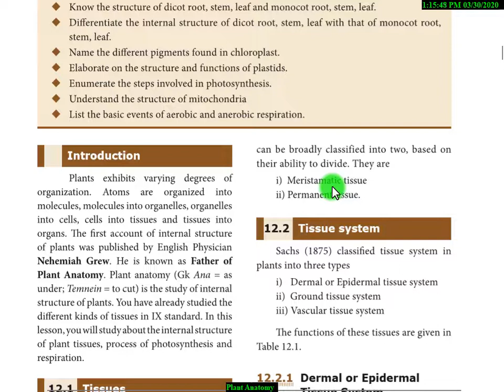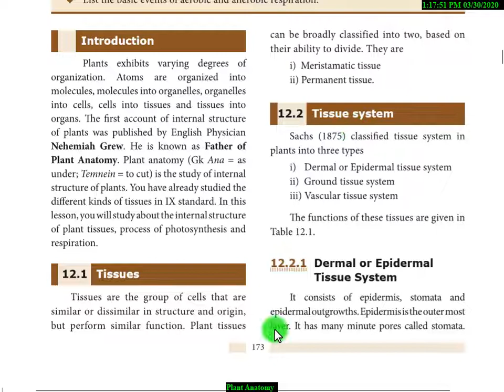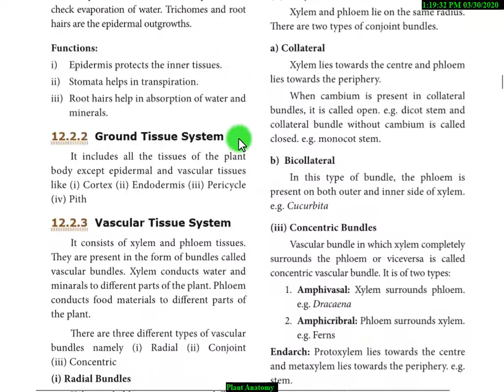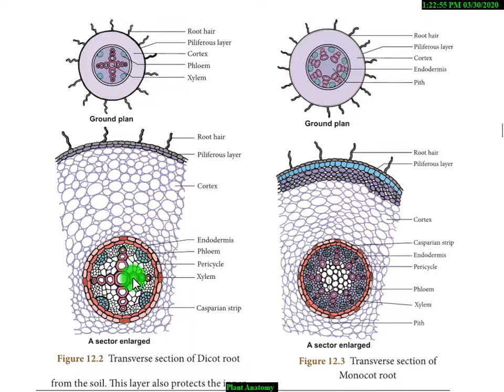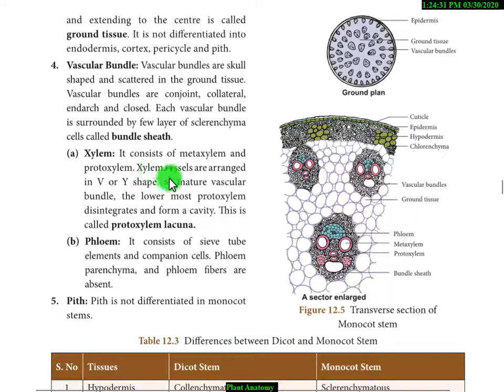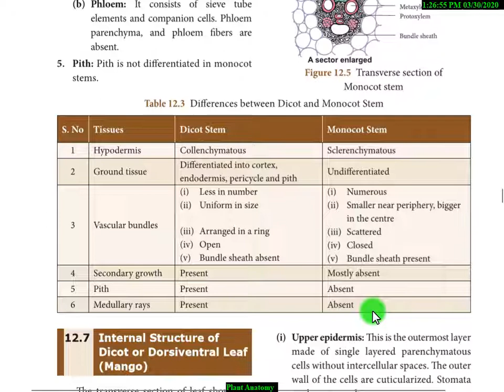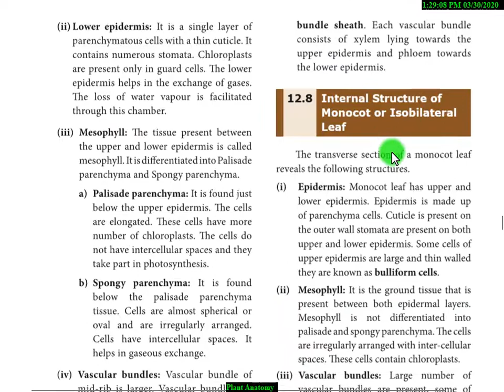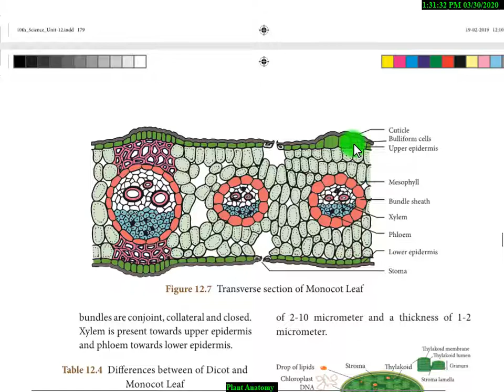10 science - unit 12 Plant Anatomy - samacheer new syllabus Revision and tips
10 science - unit 12 Plant Anatomy - Revision and tips